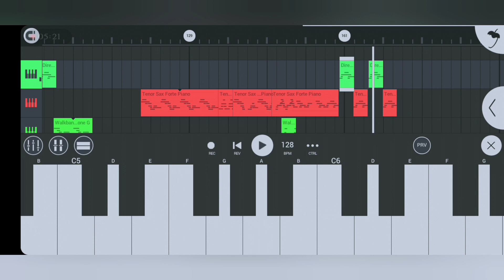Mane Lagao Ena 🎸 Santali Instrumental Music 2023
👇My Self 👇
Sonu Murmu,,,
Village:-Rajabandha
District:-Keonjhar
State:-Odisha

new santali instrumental music video 2023
santali new instrumental music 2023
santali instrumental music 2023
new santali instrumental music video 2022
new santali instrumental video song 2022
new santali instrumental video song 2023